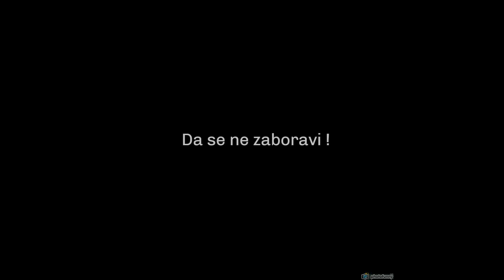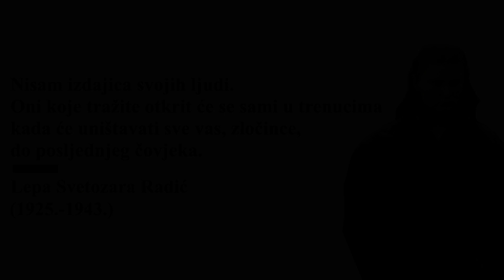Lepa Radic (Narodni heroj Jugoslavije)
Prosledi link dalje!